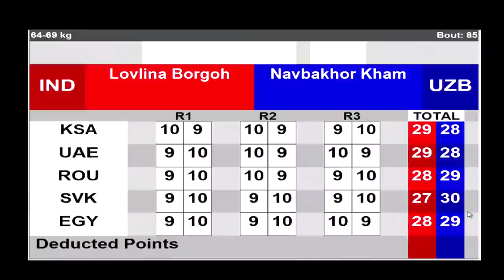2021 ASBC Day 4 (W69kg) IND vs UZB | Asian Elite Men and Women Boxing Championships Delhi-Dubai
DELHI-DUBAI 2021
Session 4 - Semifinals TUE 27 MAY 2021
Women's Welter (64-69kg) RED LOVLINA BORGOHAIN IND - BLUE NAVBAKHOR KHAMIDOVA UZB